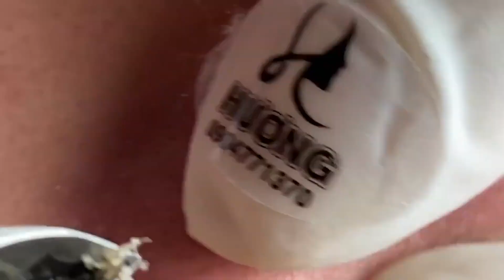relax,Satisfying,nose blackheads,tweezers,acne treatment,鼻角栓,ピンセット,피지제거_045